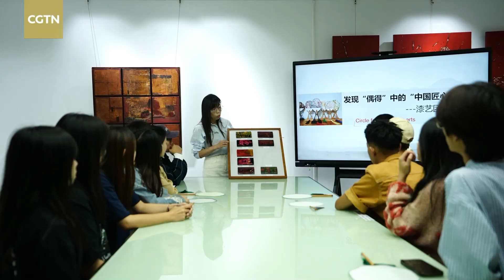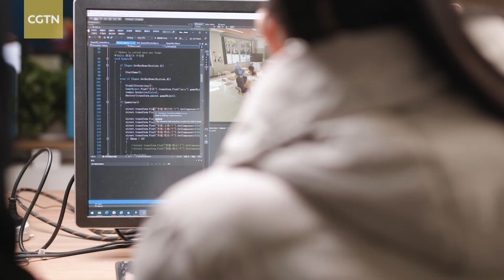Shanghai academy adapts and innovates to train ICH talents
China’s long-standing culture is not only embodied in books and cultural relics, but also in forms of intangible cultural heritage that have been passed down from generation to generation. For decades, the Shanghai Art & Design Academy has been adapting and innovating to cultivate and train young Chinese intangible cultural heritage talents. The lecturers there not only teach students the skills of intangible cultural heritage, but also impart the culture and values behind the skills to them in the hope that they can innovate by combining modern lifestyles and knowledge structures.